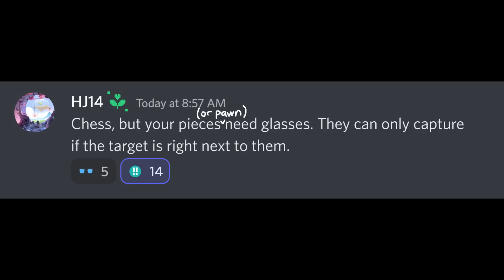Poor Pawn Got Blundered 10 Times